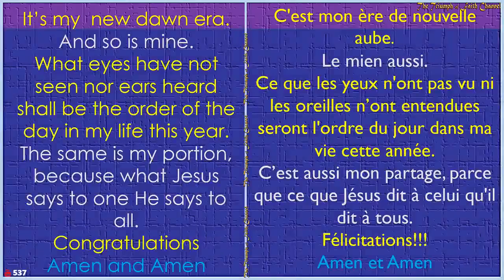Covenant Day of Financial Fortune, May 13, 2018 [4th Service: Prophetic Blessings]